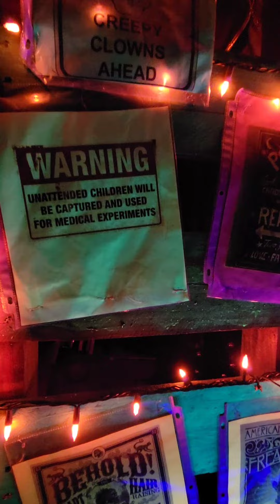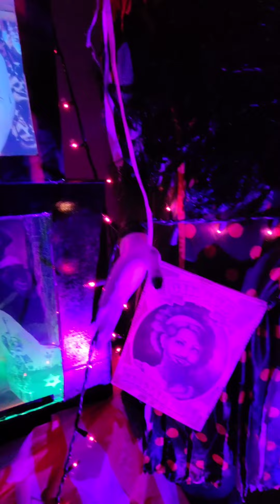creepy circus or carnival halloween ideas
halloween circus hand made ideas for a creepy circus or carnival.